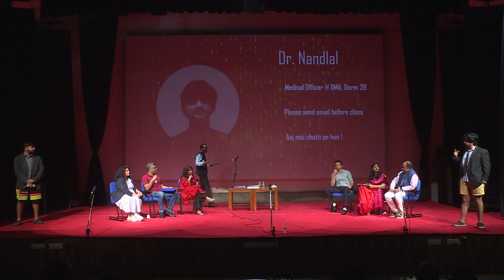'Ek Aakhri Qissa' || Faculty Students Play || IIMACTS - Drama Club || IIM Ahmedabad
You'll witness professors and students come together for "Ek Aakhri Qissa", presented by IIMACTS, a captivating play set in IIM-Ahmedabad, where alumni gather to reminisce about a bizarre spree of thefts from their college days. The story unfolds with the theft of a professor's treasured bicycle, followed by a series of peculiar disappearances. A fictitious student investigation club, CID, is called upon to unravel the mystery, and as the CID delves deeper, they encounter unexpected twists and a blend of comedic elements. The play, rich in nostalgia and wit, will entertain and keep you hooked until the end!!